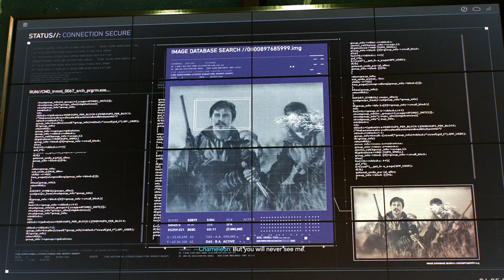Marvel's Spider-Man 2_20231030144924